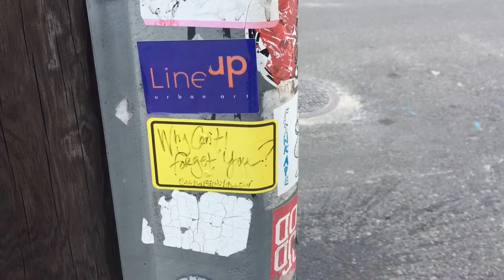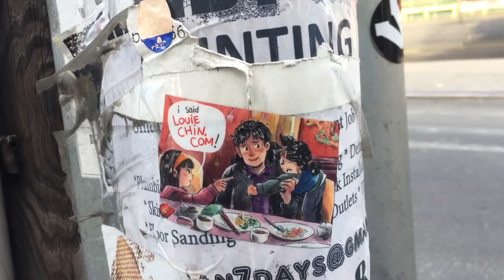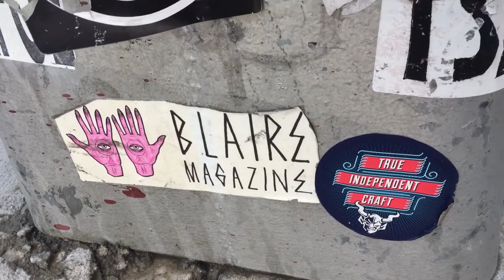STICKER INVASION of nyc